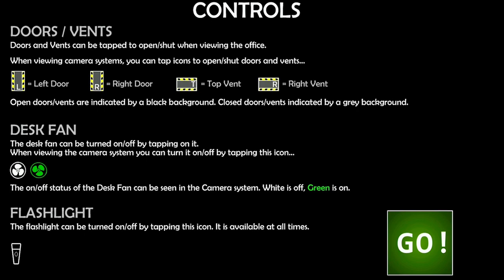FNaF UCN Custom Challenge and Ladies Night (I Failed)